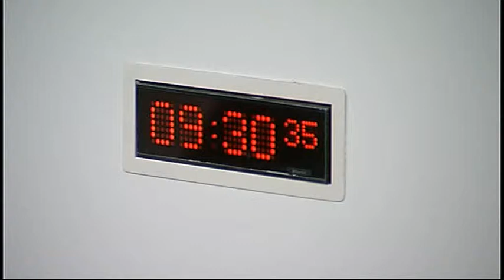Equal Opportunities Committee - Scottish Parliament: 28th May 2015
1. Decision on taking business in private: The Committee will decide whether to take item 5 in private.

2. Subordinate legislation: The Committee will take evidence on the Equality Act 2010 (Specific Duties) (Scotland) Amendment Regulations 2015 [draft] from—
Marco Biagi, Minister for Local Government and Community Empowerment;
Gaynor Davenport, Mainstreaming Equality Policy, Equality, Human Rights and Third Sector, Scottish Government.

3. Subordinate legislation: Marco Biagi (Minister for Local Government and Community Empowerment) to move—S4M-13207—That the Equal Opportunities Committee recommends that the Equality Act 2010 (Specific Duties) (Scotland) Amendment Regulations 2015 [draft] be approved.

4. Annual report: The Committee will consider a draft annual report for the parliamentary year from 11 May 2014 to 10 May 2015.

5. Work programme: The Committee will consider its work programme.